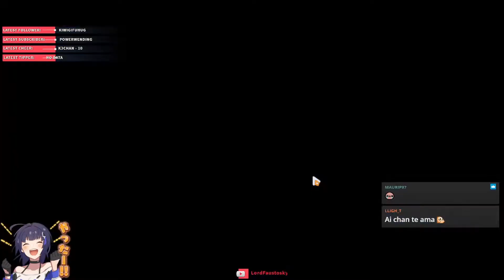AI-CHAN ME ILUMINO OTRA VEZ CON HERRSCHER OF FLAMESCION!! | V.5.0 | Honkai Impact 3rd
Que les puedo decir? Pues no lo dudes y en este banner de Herrscher tienes que tirar de manera individual, "ya esta comprobado". A menos que seas el sujeto con la peor de las suertes, jajaja. NO MAS MULTIS, NO MAS MULTIS!!!